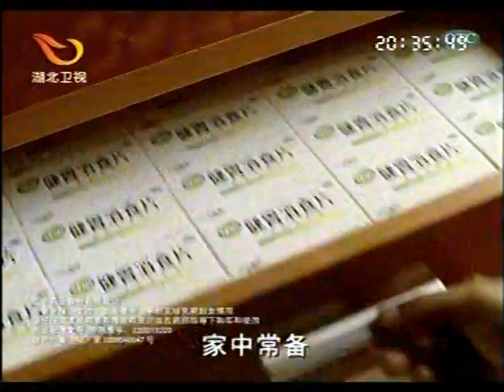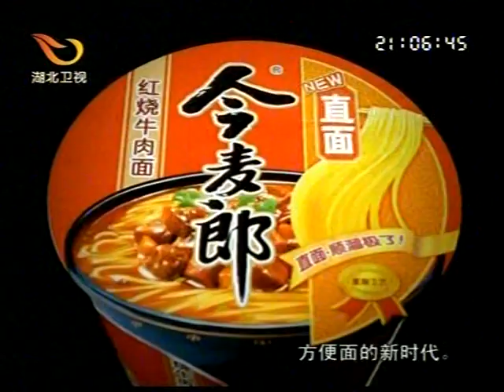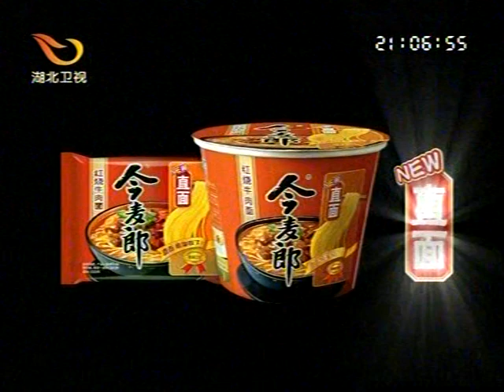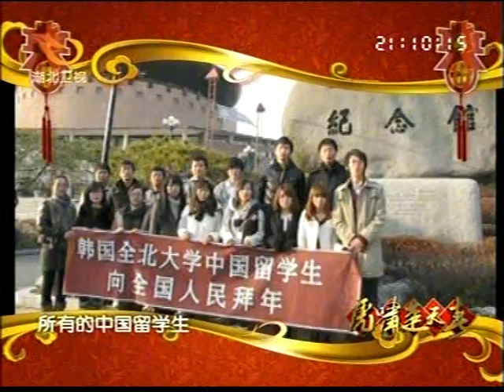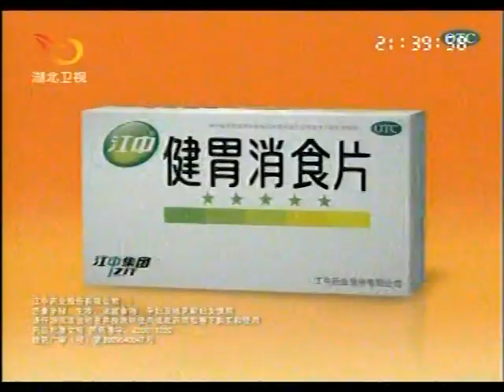费玉清 湖北 湖南 中国好歌曲 China Good Voice Chinese Pop Song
TV 2010 HU BEI HU NAN FEI YU QING